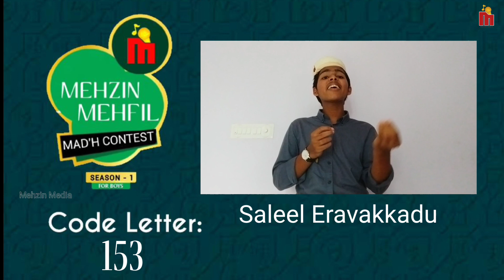മദ്ഹ് ഗാന മത്സരം | MEHZIN MEHFIL 2k21 season-1 | സലീൽ എറവക്കാട് | Mehzin Media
Special thanks for Mehzin Media Admins Desk